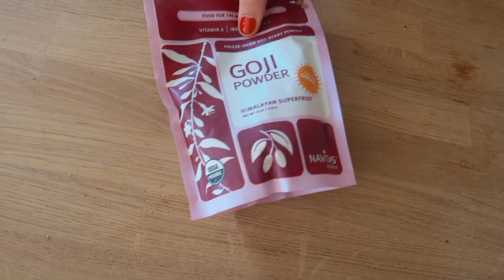Berry Açaï Bowl protéiné fait en 3 MINUTES !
- Bouteilles et sprays en verre opaque pour cosmétiques & ménages Kuishi (-30% avec le code "MILENA30" valide jusqu'au 31/01/2019)